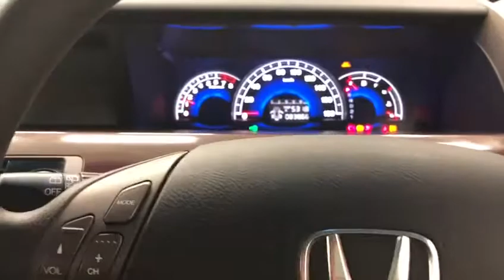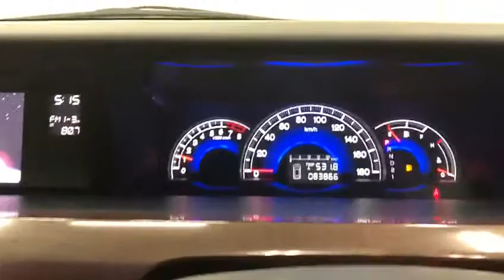19567A6SJ Honda ELYSION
19567A6SJ Honda ELYSION